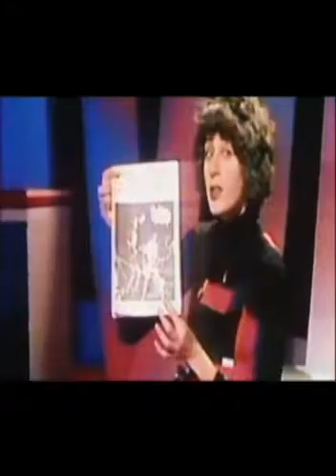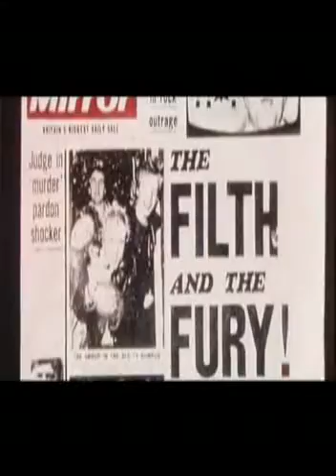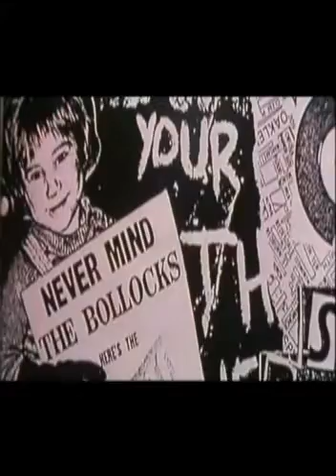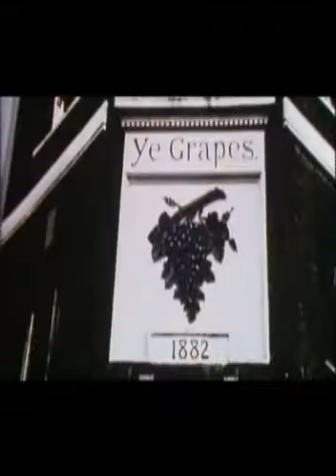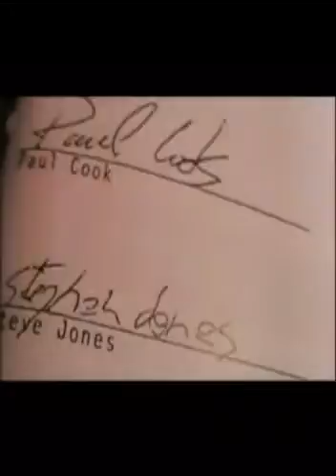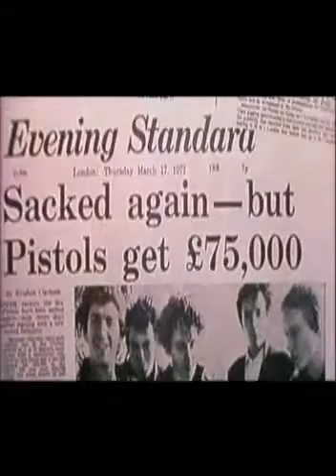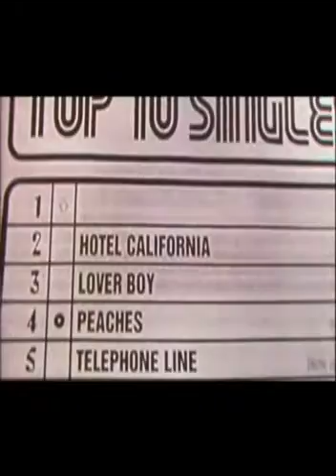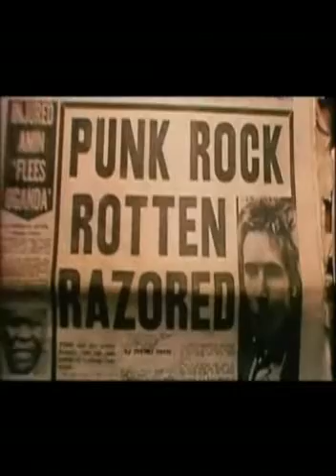LA MUGRE Y LA FURIA 2 (DOCUMENTAL PUNK - SEX PISTOLS)